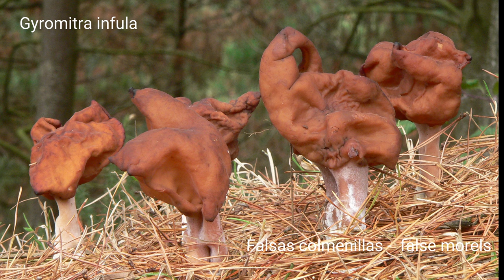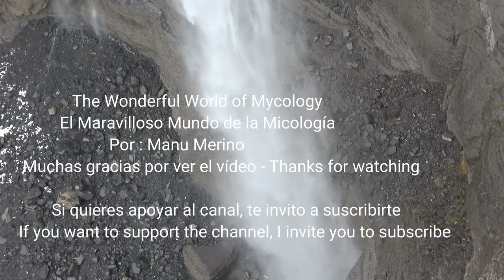Ya están aquí las colmenillas. Morchella fluvialis, Morels, Morille, Morcheln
Morchella fluvialis , Colmenillas, Morillas, Morels ,Spugnole, Smardze

Todos los años en primavera las colmenillas nos traen la alegría a mi  y a mis amigos Verónica, Juan Cruz y José Antonio, este año también hemos  disfrutado juntos, no tanto por comerlas, que por nuestra zona no hay costumbre de comerlas, sino por encontrarlas. Para comerlas hay que tener cuidado, en crudo o mal cocinadas son toxicas, pero si las secamos durante mínimo 6 semanas y las cocemos posteriormente a alta temperatura son una delicia. Hay que tener cuidado de lo respirar los vapores de la cocción y tirar el agua.
Este año abril también nos ha traído nieve y la cascada del Salto del Nervión, la más alta de la península ibérica estaba impresionante vista desde su balcón.

Características
El cuerpo fructífero está formado por la mitra o cabeza, que es la parte fértil y por el pie, puede alcanzar hasta 20 cm de longitud
La cabeza o mitra mide hasta 90 mm de longitud, tiene forma más o menos cónica, redondeada en la punta y en alguna ocasión es globosa. Sus costillas o tabiques principales son gruesos, pero a su vez frágiles en los ejemplares adultos. Se disponen en la mitra de forma irregular formando celdas o alveolos amplios, profundos y normalmente angulosos donde podemos ver muy bien el fondo liso. En la unión de la cabeza con el pie no hay hueco o valécula. El color varía, en los ejemplares jóvenes suele ser gris con las crestas blanquecinas o cremas y en los adultos es de color amarillo ocre anaranjado o arcilloso
El pie es cilíndrico, hueco, engrosado en la base de longitud igual o más largo que la mitra o cabeza, de color blanquecino a crema
Carne, delgada de unos 2 mm, delicada, frágil, dulce, con un olor agradable.
Comestibilidad: Excelente comestible, pero hay que seguir un proceso correcto antes de cocinarlas. Lo primero es no comerlas en crudo ya que contienen unas toxinas termolábiles que pueden afectar al sistema digestivo, al nervioso y al cardiovascular. Por ello se recomienda desecarlas durante un mínimo de 6 semanas para hidratarlas en el momento de cocinar a más de 70º, tirando el agua después de la cocción y procurando no inhalar los vapores de la cocción
Hábitat: Les gusta salir en las zonas inundables de los ríos, donde podemos ver fresnos, laurel, alisos y avellanos.
Época: En primavera, de marzo a abril principalmente
Confusiones: hay que tener mucho cuidado de no confundirlas con las Gyromitra esculenta y gigas que  pueden parecer parecidas  para un recolector sin experiencia o con la G. infula.

English
Every year in spring the morels bring joy to me and my friends Verónica, Juan Cruz and José Antonio, this year we have also enjoyed together, not so much for eating them, that in our area there is no custom of eating them, but for finding them eat them you have to be careful, raw or poorly cooked they are toxic, but if we dry them for at least 6 weeks and cook them later at high temperature they are a delight. You have to be careful not to breathe the cooking vapors and throw away the water.
This year, April has also brought us snow and the Salto del Nervión waterfall, the highest in the Iberian Peninsula, was an impressive sight from its balcony.
Characteristic
- The fruiting body is formed by the miter or head, which is the fertile part, and by the foot, it can reach up to 20 cm in length
- The head or miter measures up to 90 mm in length, has a more or less conical shape, rounded at the tip and is occasionally globose. Its ribs or main partitions are thick, but at the same time fragile in adult specimens. They are irregularly arranged in the miter, forming wide, deep and normally angular cells or alveoli where we can see the smooth bottom very well. At the junction of the head and foot there is no hollow or vallecula. The color varies, in young specimens it is usually gray with whitish or creamy crests and in adults it is yellow-ochre-orange or clayey.
- The foot is cylindrical, hollow, thickened at the base of length equal to or longer than the miter or head, whitish to cream in color
- Flesh, thin about 2 mm, delicate, fragile, sweet, with a pleasant smell.
- Edibility: Excellent edible, but a correct process must be followed before cooking. The first thing is not to eat them raw as they contain heat-labile toxins that can affect the digestive, nervous and cardiovascular systems. For this reason, it is recommended to dry them for a minimum of 6 weeks to hydrate them at the time of cooking at more than 70º, throwing away the water after cooking and trying not to inhale the cooking vapours.
- Habitat: They like to go out in the flooded areas of the rivers, where we can see ash, laurel, alder and hazel trees.
- Season: In spring, from March to April mainly
- Confusion: with Gyromitra esculenta and gigas, which may seem similar to an inexperienced collector, or with G. infula.